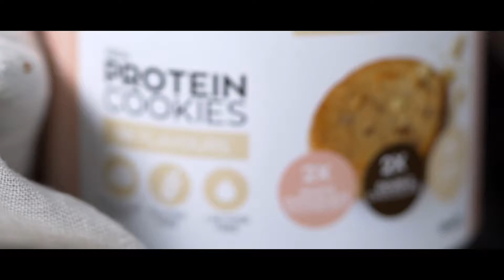Protein Cookies // Protein Snacks // Bodylab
Protein Cookies.